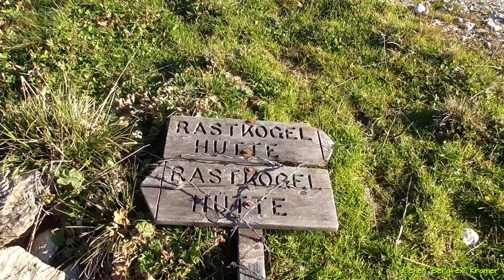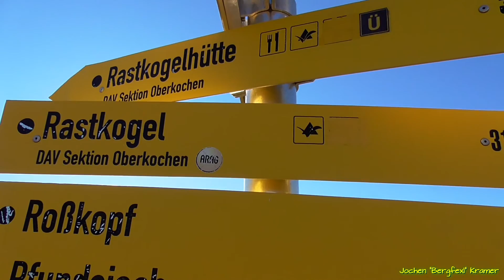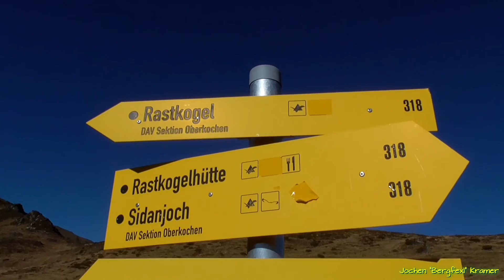Tuxer Alpen - Rastkogel 2762m - Jochen "Bergfexl" Kramer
Der Rastkogel ist ein pyramidenförmiger, 2762 m ü. A. hoher Berg im Hauptkamm der Tuxer Alpen im österreichischen Bundesland Tirol.
Der Rastkogel liegt fünf Kilometer Luftlinie nordnordöstlich von Vorderlanersbach (Gemeinde Tux) im Tuxertal, dem westlichsten Seitental des Zillertals. Benachbarte Gipfel sind im Westen, durch das Nurpensjoch (2525 m) getrennt, die Halslpitze mit 2.574 Metern Höhe, und weiter gegen die Wattentaler Lizum zu, der Hirzer (2725 m). Im Norden liegt der Roßkopf (2576 m) und – weit ins Inntal vorragend – der Gilfert (2506 m) und im Osten, getrennt durch das Hoarbergjoch (2590 m), der Pangert mit 2.550 Metern Höhe.

Auf Grund seiner dominanten Stellung nach Süden zum Tuxertal hin, ist der Rastkogel ein viel begangener Berg. Auf ihm teilt sich der Kamm kreuzförmig in die genannten drei Richtungen, deren Felswände aber dennoch Nord-Süd-orientiert sind. Nach Süden fällt das Massiv relativ steil ins Tuxertal ab.

Die Tuxer Alpen (auch als Tuxer Voralpen bezeichnet) sind eine Gebirgsgruppe der zentralen Ostalpen. Sie befinden sich vollumfänglich in Österreich im Bundesland Tirol. Sie sind eine von drei Gebirgsgruppen, die die Gebirgsränder der Großstadt Innsbruck bilden. Der höchste Gipfel ist der Lizumer Reckner, 2886 m ü. A., zwischen der Wattentaler Lizum und dem Navistal.